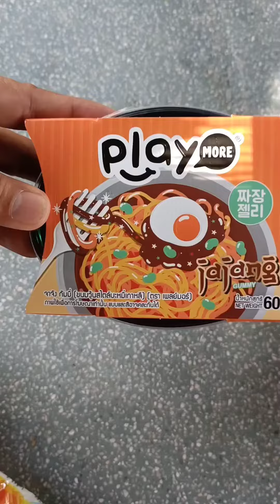những món kẹo độc lạ#366ngayhanhphuc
những món kẹo độc lạ